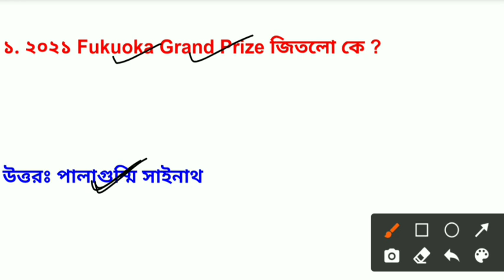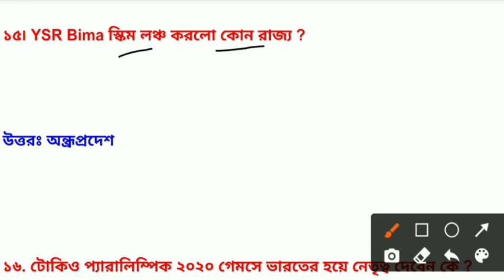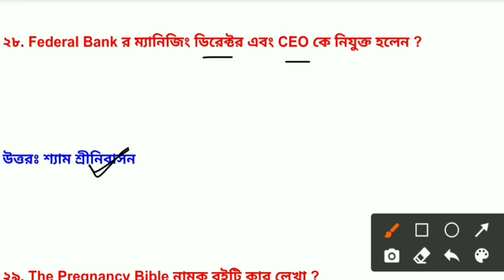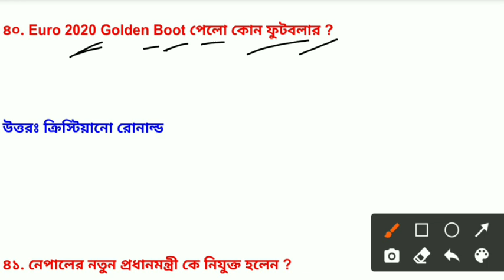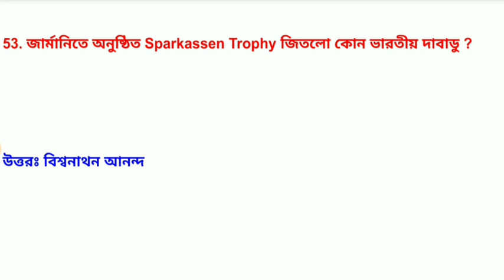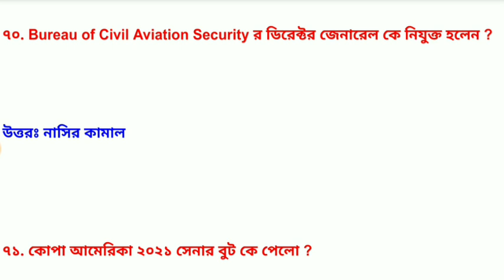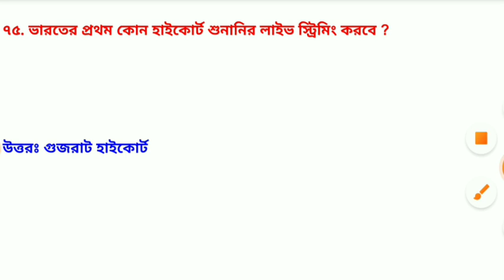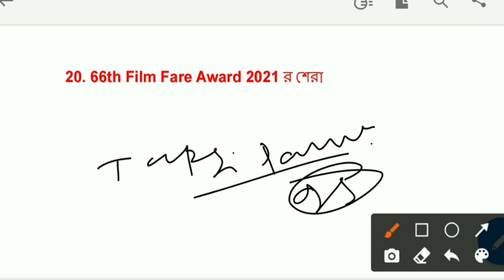জুলাই মাসের শেরা ১০০ টি কারেন্ট অ্যাফিয়ার্স | July month current affairs in bengali | current gk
&*$ Jaman Sir &*$